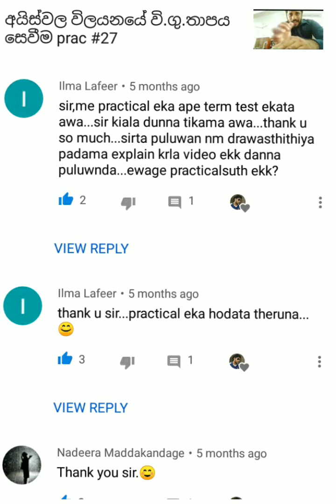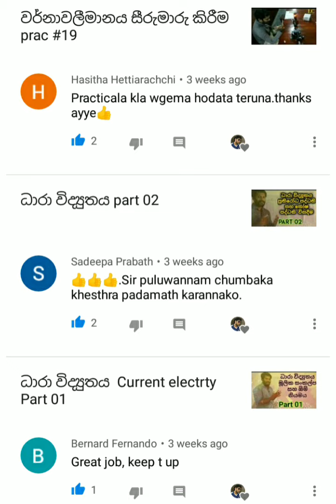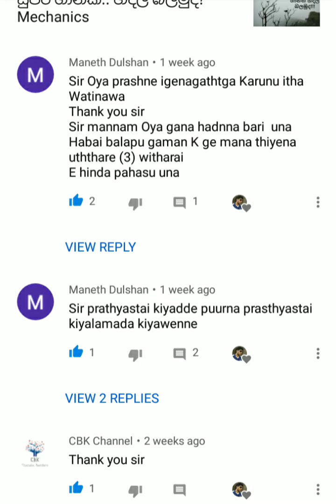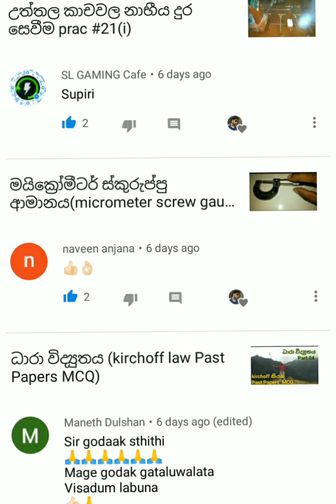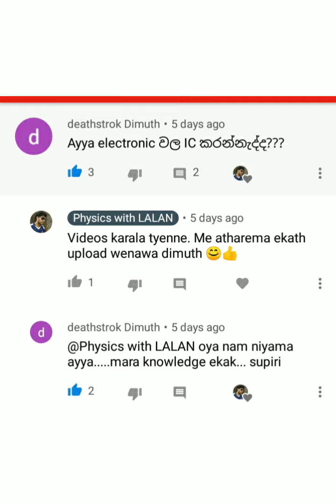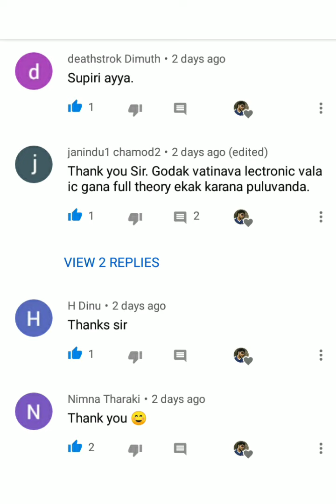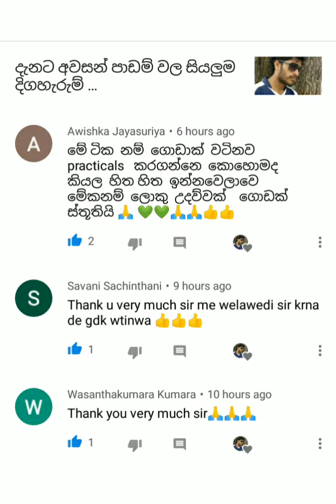Thank you ස්තූතියි ලමයි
යූටියුබ් පංතියත් එක්ක එකතු වෙලා වටිනාකමක් පංතියටත් එක් කරමින් විෂය කරුණු වලට උදව්වක් කරගන්න හැම දරුවෙක්ටම වගේම ඉදිරියේදි එකතු වෙන ලමයින්ටත්  .. මෙ පංතිය ගැන විස්තර අනිත් අයටත් කියමින් අනිත් අයටත් දැනුම බෙදා දෙන්න උදව් වෙන සහෝදර සහෝදරියන්ටත් මාගෙ ස්තූතිය